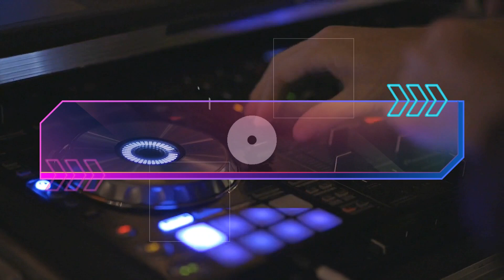Electrify Your Soul | Dance Into the Beat with Energetic Electronic Music Mix | Instrumental Mix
Immerse yourself in the pulsating rhythms of our "Electrify Your Soul" playlist – a captivating mix of high-energy Dance and electronic Music.

🔊✨ Whether you're studying, working, or simply vibing, let these beats enhance your mood and keep you grooving. Hit play, feel the energy, and dance into a world of electronic euphoria!

1.Fungible — Hiracutch
2. El Verano — Declan DP
3. Summer — Next Route
4. Outer Space — SOMM
5. Only You — Next Route
6. Enjoy It — Land of Fire
7. Seaside — Thomas Gresen
8. Hot Summer Party — MaikonMusic
9. Heaven — Next Route
10. Machine Guy — gbry.svg
11. Back To Party — Zackross
12. Dive In — Jay Someday
13. Faraway — Lucjo
14. The Portal — Next Route
15. Inspired — MaikonMusic
16. Good Times — Ason ID
17. Peace — Next Route
18. Te quiero (Instrumental) — Nico Anuch
19. Daydream — Johny Grimes
20. Odyssey — WOMA
21. Falling — Declan DP
22. Snowglobe — Johny Grimes
23. Te quiero — Nico Anuch
24. Oxygen — Next Route
25. Far Far Away — Ferco
26. When You See Me — SOMM
27. Old Times — Next Route
28. Home — Another Kid
29. Like You — Declan DP
30. Clouds — Next Route